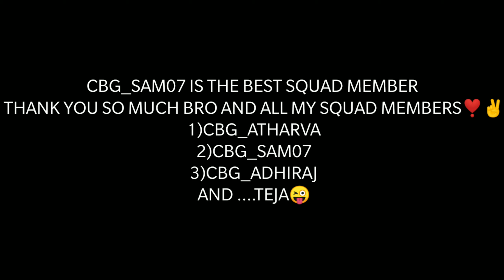HEROIC RANK PUSH INSPIRED BY ANKUSH FF❣️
HELLO GUYS THIS IS YOUR FAVORITE GAMER SHRADHZ FF SUPPORT ME

1.Garena Free Fire Indonesia Live 🇮🇩
2.Garena Free Fire Brazil Live 🇧🇷
3.Garena Free Fire Brasil Live 🇧🇷
4.Garena Free Fire India Live 🇮🇳
5.Garena Free Fire Singapore Live 🇸🇬 6.Garena Free Fire
Thailand Live 🇹🇭